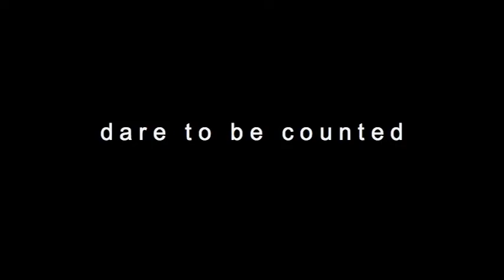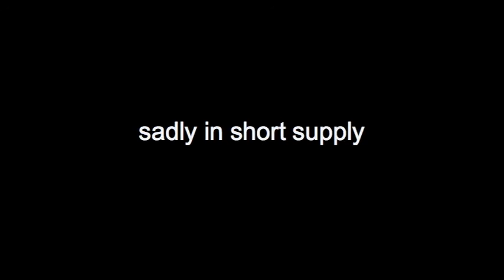VOTE COMPASS 2013 FEDERAL ELECTION REFUGEES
We are a continent of boat people who've overrun the indigenous culture, language and dreaming built on their migration out of Africa, across the middle east, the sub-continent and south east asia, assimilating traces of their genes along the way.

Many of those we choose to repel have more in common with Aboriginal Australians than those of us proud to claim all other origins as the homeland of our ancestors.

We should be welcoming these resourceful, desperate and determined souls.

Write a job description for your next employee that requires endeavour equal to these de-humanized refugees' journeys and see how many Australian citizens meet the criteria.

Offer their children a safe home and the parents will help us flourish.

Please consider the powerless at this Election.
It will prove your strength.

Great thanks to Snap-Captain Orger Nahree for the Rusty live grab

PM Kevin Rudd - photo by Alex Ellinghausen
Tony Abbott - photographer unknown